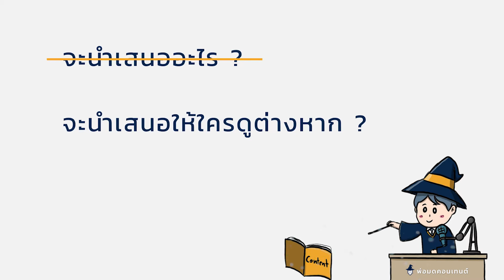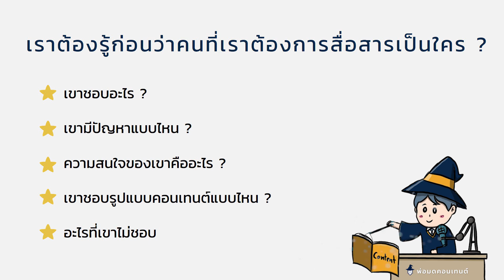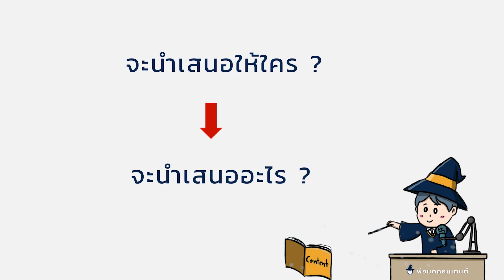มือใหม่ต้องต้องสิ่งนี้ให้ได้ก่อนเริ่มทำออนไลน์ │พ่อมดคอนเทนต์